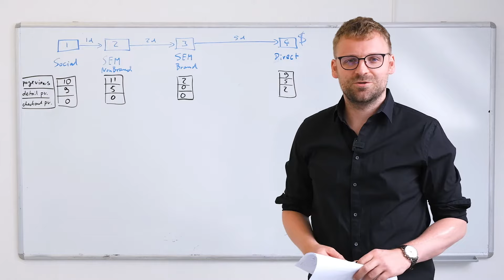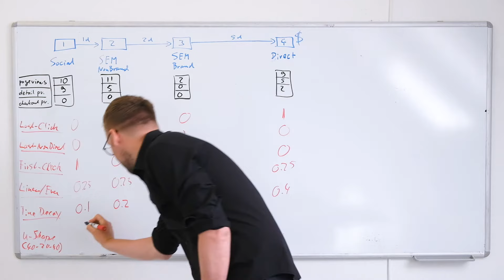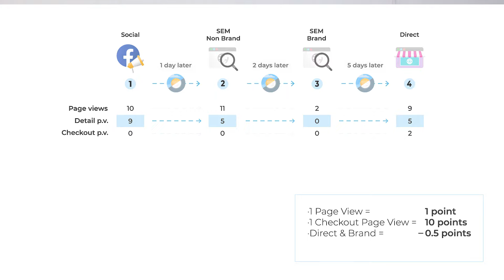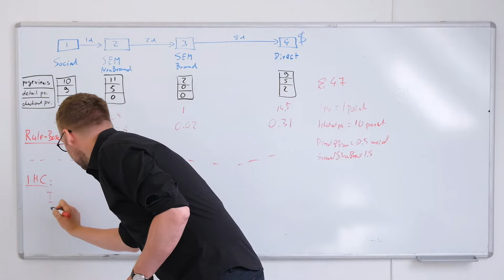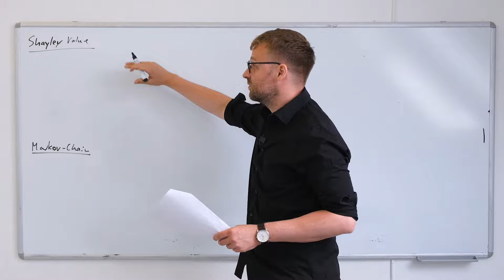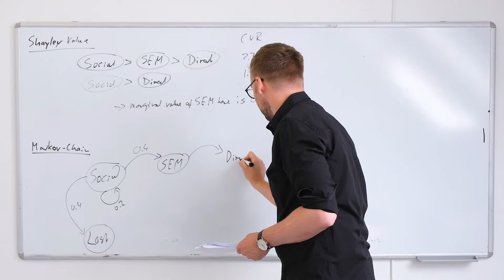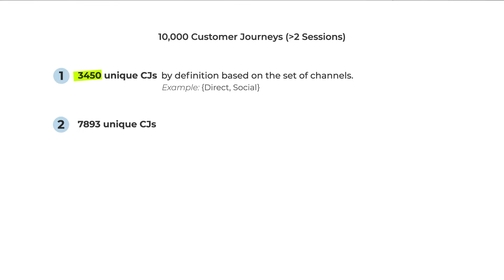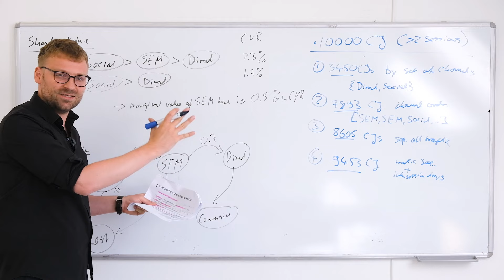Marketing Attribution Models | Which is the Best Marketing Attribution Model?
In this new marketing webinar episode we’ll explain and compare 11 attribution models, finding out their weaknesses and strengths. Which is the best attribution model that fits your business data? Watch the video to find it out.

00:00 Introduction
00:20 Customer journey example
01:25 Last-Click attribution model
01:40 Last-Non Direct attribution model
02:05 First-Click attribution model
02:23 Linear/Even attribution model
02:51 Time Decay attribution model
02:51 Time Decay attribution model
03:22 U-Shaped attribution model
04:34 Rule-Based attribution model
07:53 IHC attribution model
10:10 The benefits of IHC attribution model
11:05 The Shapley Value based attribution model
13:30 The Markov Chain based attribution model
15:06 Weaknesses of Markov and Shapley
16:06 Considerations of the actual stats of customer journeys
19:52 Every customer journey is unique
20:35 Closure

🎓 Check our previous webinars:

ITP and how Server-side Tracking can help us (1x05)

💬 Got a question on the topic? Mention it in the comments section.